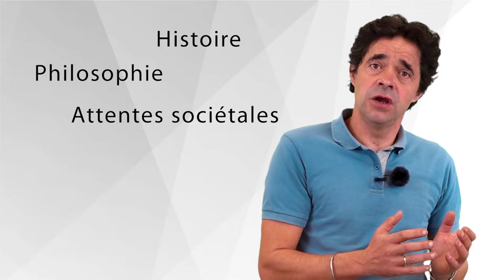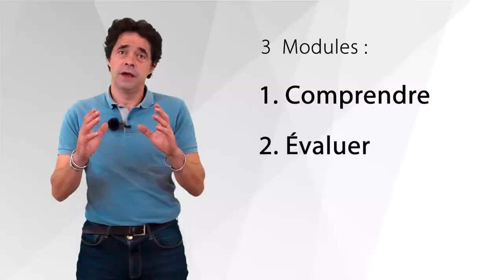Teaser MOOC 2021_Bien-être des animaux d'élevage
A l’heure où l’attente sociétale vis-à-vis du bien-être animal devient de plus en plus importante, la Chaire bien-être animal - VetAgro Sup vous propose de mieux comprendre le concept et les enjeux relatifs au bien-être animal et vous donner les outils pour être en mesure de l’évaluer et l’améliorer dans les élevages. Voici la teaser de son MOOC qui débutera mi-décembre.